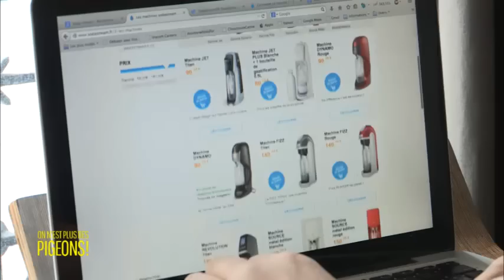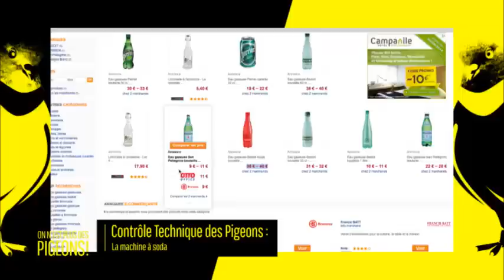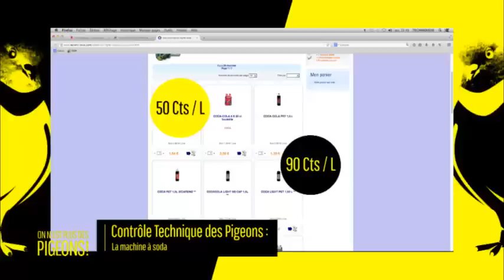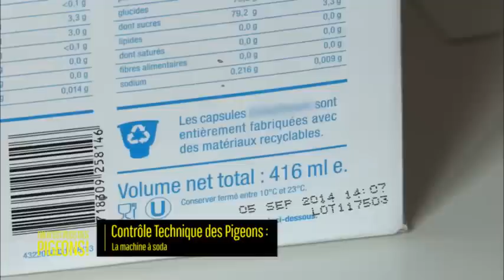Contrôle Technique des Pigeons : la machine à soda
Les pigeons test la machine à soda comme Sodastream , bon ou mauvais plan ? Réponse !

Retrouvez "On n'est plus des pigeons" tous les lundis à 20h45 sur France 4!